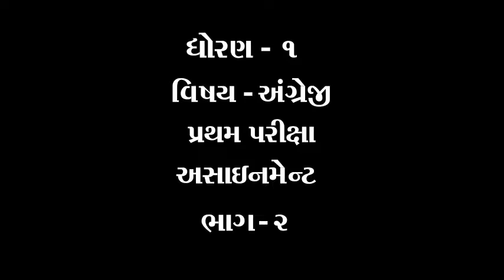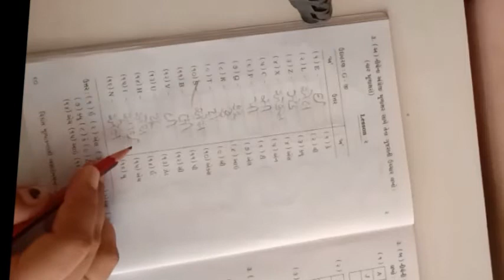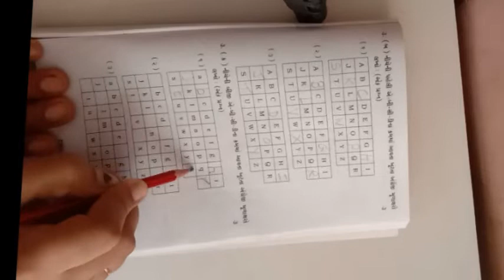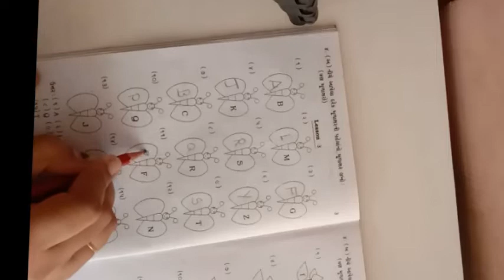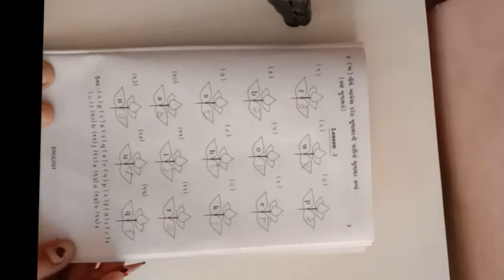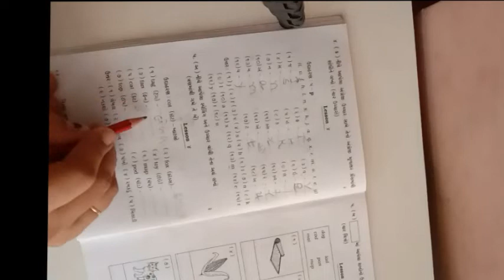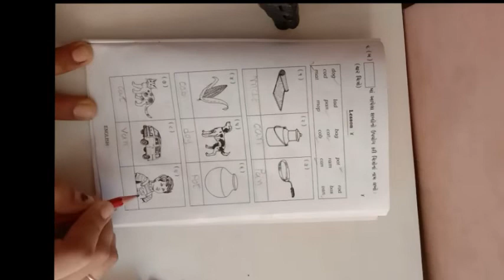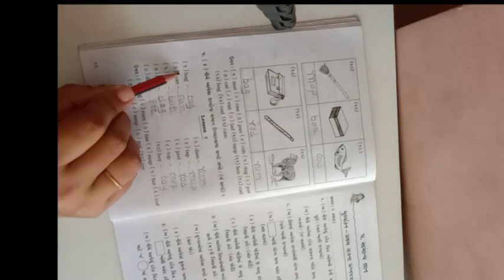ધોરણ ૧ વિષય અંગ્રેજી પ્રથમ પરીક્ષા એસાઈનમેન્ટ ભાગ ૨